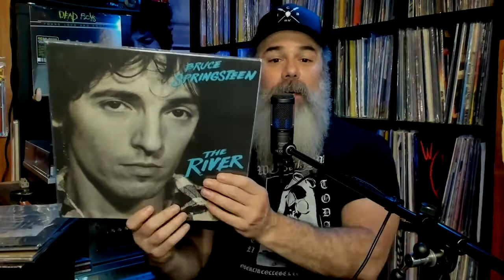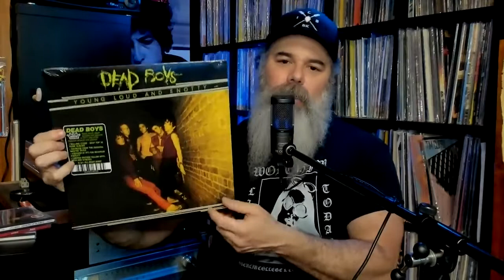Your Personal Record - Episode 17 - NY to Ohio and Back In Five Record Shops. My Record Haul Video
This past week grabbed me by the...well, let's just say it flew by. The best laid plans of scheduling someone to chat with went awry. So here I am on a solo mission, where I discuss some of the record shops I visited on my way to Cleveland and talk about  some of my purchases along the way.